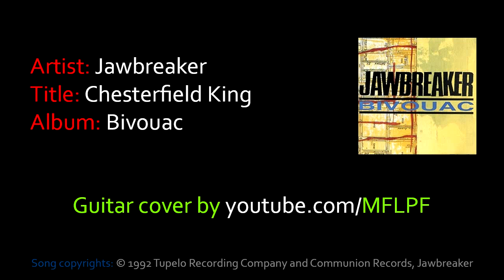Jawbreaker - Chesterfield King (Guitar Cover)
Guitar cover without solo. :-(
Artist: Jawbreaker
Title: Chesterfield King
Album: Bivouac (1992)

Song copyrights:
Jawbreaker.